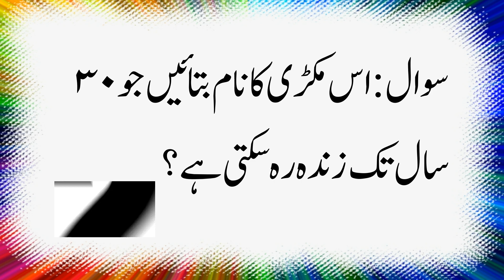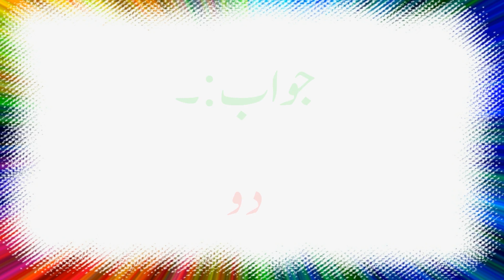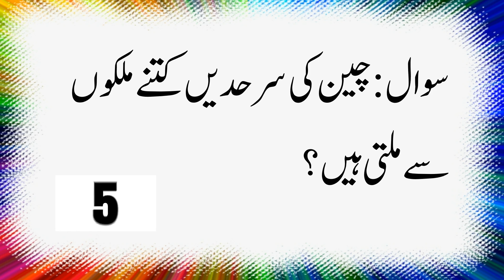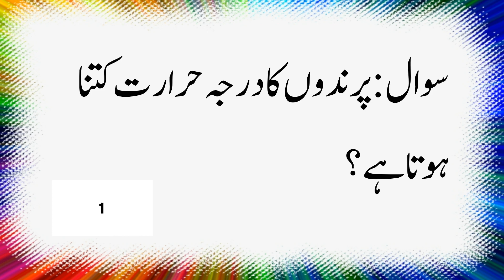General Knowledge Questions And Answer || Riddles in urdu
General Knowledge Questions And Answer , Riddles in urdu,  Urdu knowledge  Ummeed Hai Aapko Ye Video Bahut Pasand Aayegi.